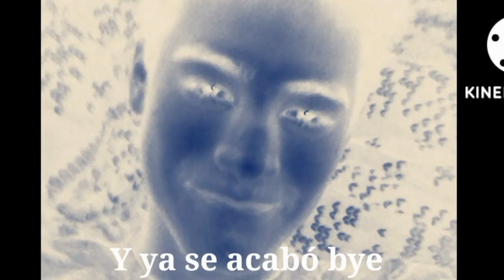[]💖El extraño perdón de indy hacia Vicente⁉️[] (💓"meme"💓) {💎Gacha Club💎}.